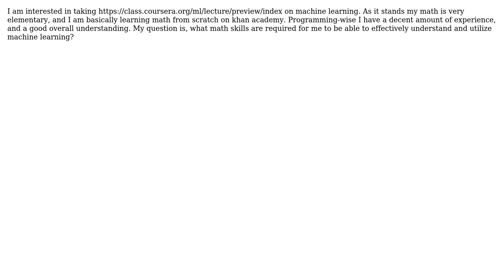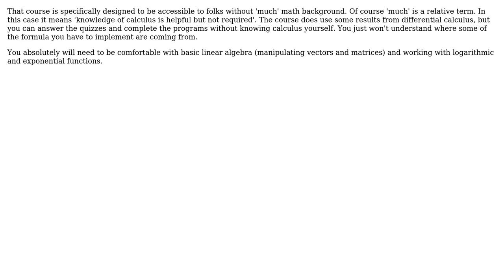Software Engineering: What math skills are required to learn machine learning? (2 Solutions!!)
Software Engineering: What math skills are required to learn machine learning?

With thanks & praise to God, and with thanks to the many people who have made this project possible! | Content (except music & images) licensed under CC BY-SA | Music | Images & others | With thanks to user levi user Charles E. Grant and the Stack Exchange Network Trademarks are property of their respective owners. You are responsible for your own actions.